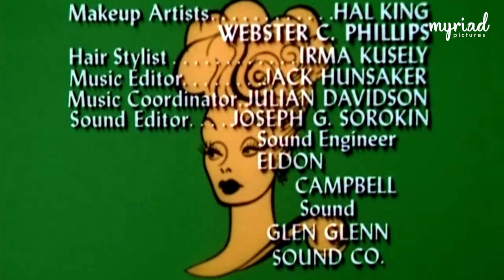The Lucy Show - Season 5, Episode 9: Lucy Gets Caught Up in the Draft (HD Remastered)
The Lucy Show - Season 5, Episode 9: Lucy Gets Caught Up in the Draft (HD Remastered) by Desilu Productions.

ABOUT THIS EPISODE:
Lucy receives a draft notice in the mail by mistake and ends up joining the USMC. Cameo by Jim Nabors as Gomer Pyle.

ABOUT THIS SHOW:
The Lucy Show is an American sitcom that aired on CBS from 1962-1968. It was Lucille Ball's follow-up to I Love Lucy. A significant change in cast and premise for the 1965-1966 season divides the program into two distinct eras; aside from Ball, only Gale Gordon, who joined the program for its second season, remained. For the first three seasons, Vivian Vance was the co-star.

The earliest scripts were entitled The Lucille Ball Show, but when this title was rejected by CBS, producers thought of calling the show This Is Lucy or The New Adventures of Lucy, before deciding on the title The Lucy Show. Ball won consecutive Emmy Awards as Outstanding Lead Actress in a Comedy Series for the series' final two seasons, 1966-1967 and 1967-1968.

ABOUT THIS CHANNEL:
Welcome to Myriad Pictures! And welcome back to the golden days of television! Watch full episodes of the most popular TV shows and series from the last 6 decades of primetime television. This channel features classic TV shows such as Sherlock Holmes, The Lucy Show, The Andy Griffith Show, The Beverly Hillbillies, Space Patrol and many many more!

MORE ABOUT THIS EPISODE:
Series Name: The Lucy Show
Episode Name: Lucy Gets Caught Up in the Draft
Season Number: 5
Episode Number: 9
Director: Maury Thompson
Production Company: Desilu Productions/Paramount Television
Original Air Date: November 14, 1966
Original Network: CBS
Language: English